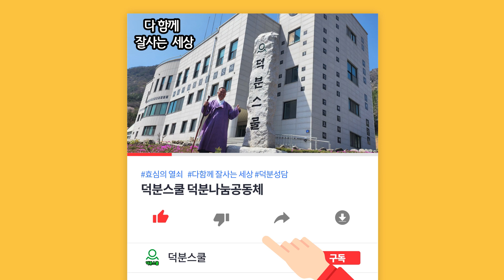불쾌감에 휘둘리지 않는 법 [아침법식즉석요리]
1️⃣첫번째:덕분스쿨 입학해서 공부하기
2️⃣두 번째: 카페(cafe)에서 공부하기
네이버 카페(cafe): 덕분스쿨
3️⃣세 번째: 공개밴드에서 공부하기
4️⃣네 번째: 유튜브(Youtube)에서 공부하기
덕분나눔공동체장 덕분성담 드림

불쾌감에 휘둘리지 않는 법 [아침법식즉석요리] 덕분스쿨 덕분성담 느낌 몸 분별 무심 부동심 해탈 #230422